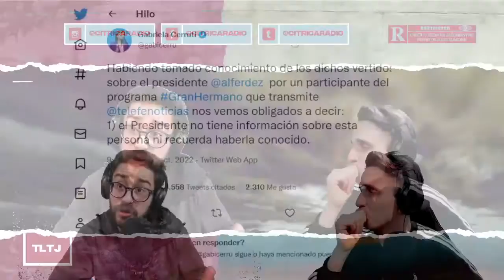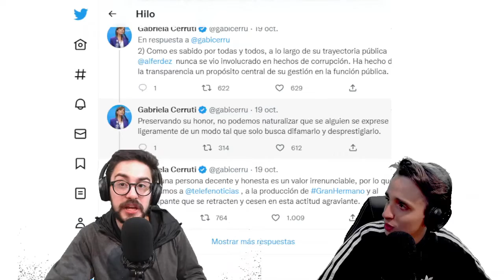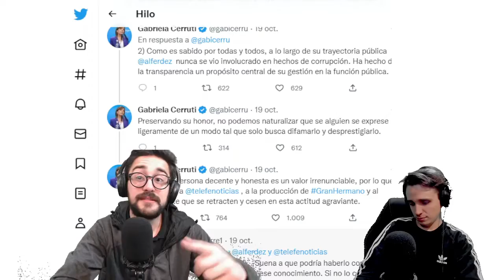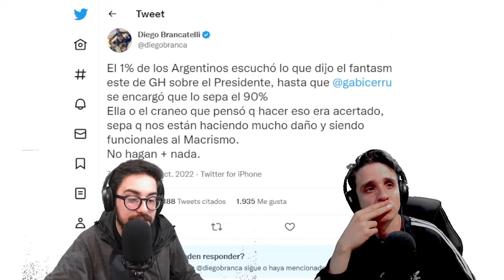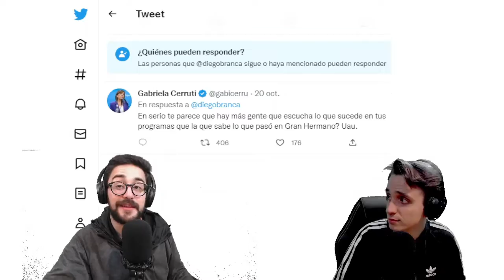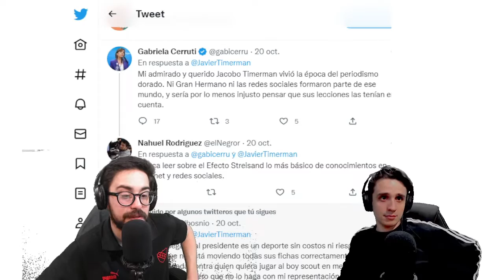GOBIERNO vs GRAN HERMANO: UN RESUMEN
Analizamos la disputa del momento y quien ganó y quien perdió en la trifulca.